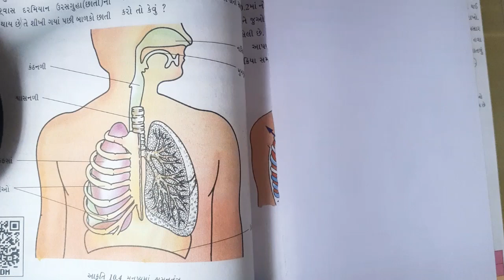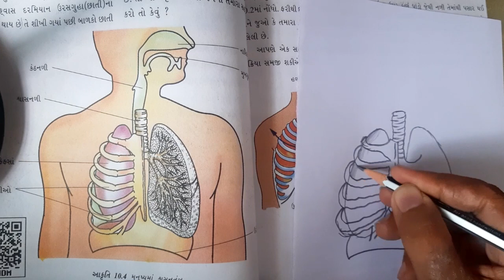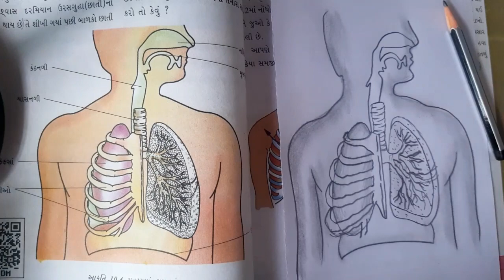Human Respiratory system diagram drawing class 10 science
How to draw Human respiratory system diagram